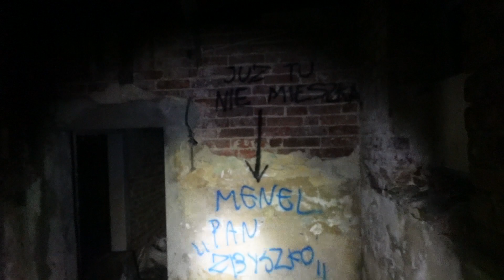Budynek dworca pkp Zabrze, bezdomny !? Zalana piwnica, śmieci .